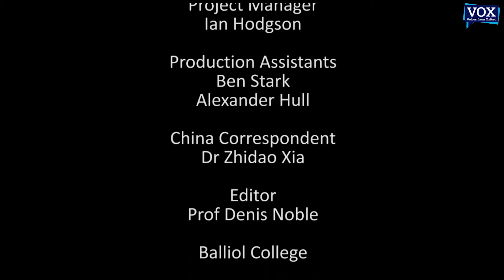University of Oxford Hyperlapse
Hyperlapse footage of the University of Oxford, featuring Balliol College and Exeter College, as well as iconic university buildings including the Radcliffe Camera, the Clarendon Building and the University Church.